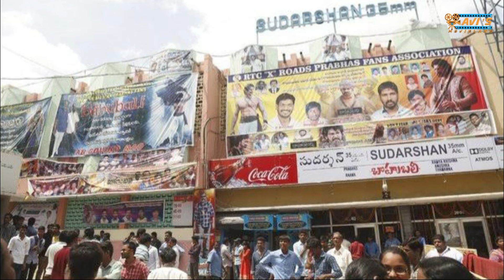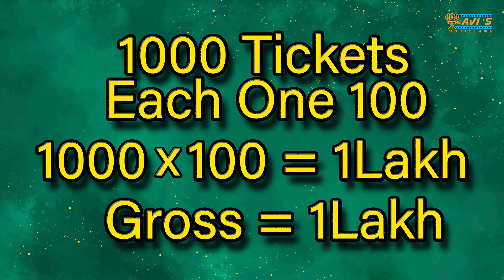సినిమా కలెక్షన్లో Gross, Share & Net అంటే ఏంటి? | What is Gross? Share? Net? in Movie Collections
సినిమా కలెక్షన్లో Gross, Share & Net అంటే ఏంటి? | What is Gross? Share? Net? in Movie Collections By @100XCinema

Have you ever wondered what the terms "Gross," "Share," and "Net" really mean in the context of movie collections? 🎥 If you've found yourself puzzled by these terms while discussing box office numbers, you're not alone!

In this informative video, we demystify the language of the film industry and break down the financial aspects that contribute to a movie's success or failure. We explain the key differences between Gross, Share, and Net, offering you a clear understanding of how these metrics impact a film's performance.

🌟 Gross: Discover why Gross earnings are often used to measure a movie's overall box office success and how they represent the total revenue generated.

💰 Share: Uncover the concept of Share, which represents the portion of the Gross earnings that goes to the film's distributors and exhibitors, shedding light on why it's a critical factor in assessing a movie's profitability.

💼 Net: Learn about Net earnings, which indicate the actual income that filmmakers and production houses receive after deducting expenses, taxes, and other financial factors.

Join us on this cinematic journey as we navigate the intricacies of film collections and empower you to decipher the financial language of the movie industry. Whether you're a cinephile or simply curious about how movies make money, this video has something for everyone.

Let's make sense of the numbers behind our favorite films and gain a deeper appreciation for the world of cinema economics! 📊🎬

Avi’s Movieland.

Similar Searches:

movie collections,
gross and net in movie collections,
gross share net collections in telugu,
telugu movie collections,
gross and share movie collections difference,
gross share in movie collection,
what is share and gross collection in telugu,
what is gross collections,
what is gross share and net collections,
what is the gross of a movie?,
gross collections,
what is share and gross in movie collections in telugu,
what is gross collection,
difference between gross and share